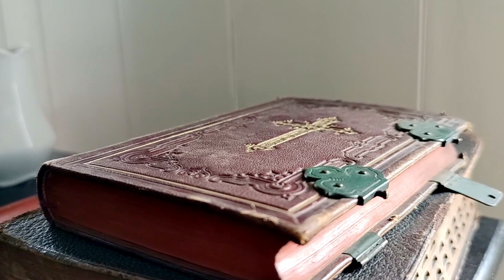Pałac w Bytomiu Miechowicach kryjący ciekawe historie. Minutki Polskie Szlaki ⏰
Pałac w Miechowicach, dzisiaj dzielnicy Bytomia, kryje wspaniałe historie. Jedna o niezwykłym mezaliansie a druga o niebywałym miłosierdziu. Do dnia dzisiejszego zachowała się jedynie oficyna pałacowa, która ostatnio została przywrócona do życia.

Spis treści:
00:00 - Pałac w Bytomiu Miechowicach
02:00 - Ośrodek Ostoja Pokoju w Bytomiu
03:04 - Przypałacowy park

Muzyka:
The Big Adventure by Sascha Ende®